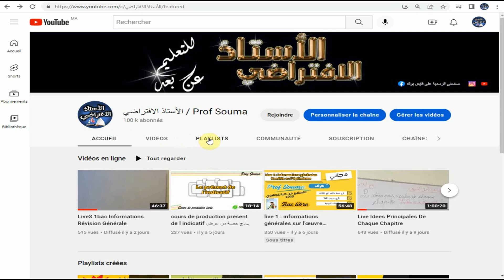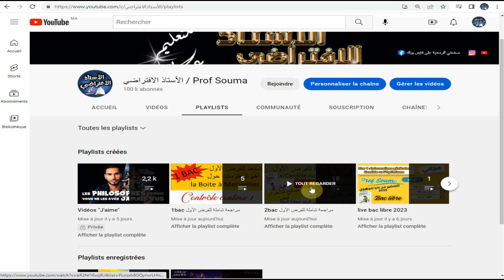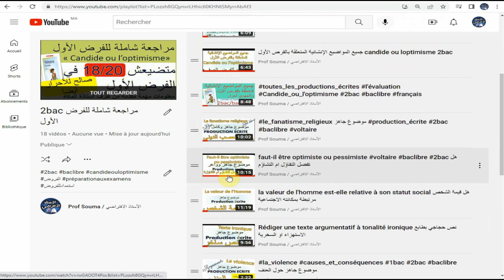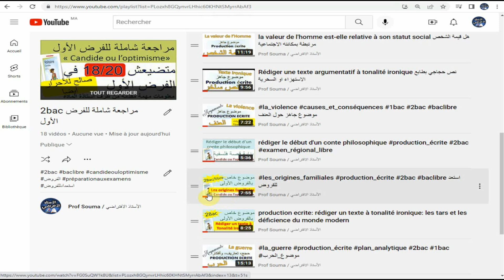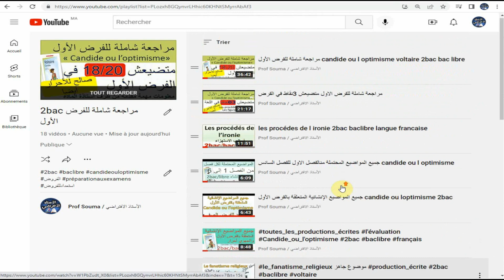فيديو توجيهي استعداد للفرض الأول 2bac controle 1 الدورة الأولى استغل العطلة